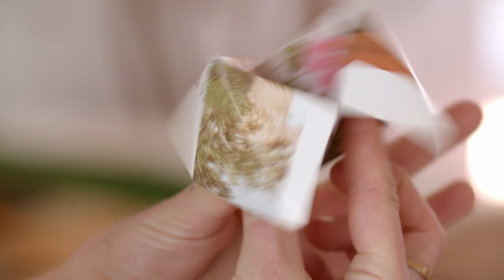Daisies Inspired Short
Lost Hunt Vintage inspired by 1966 Daisies film. Shot by Anchor Heart Films